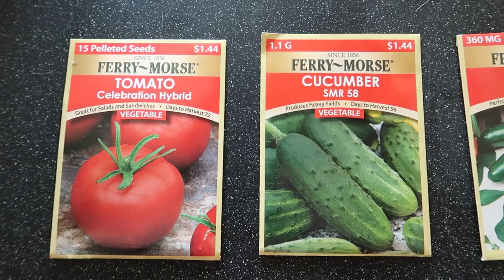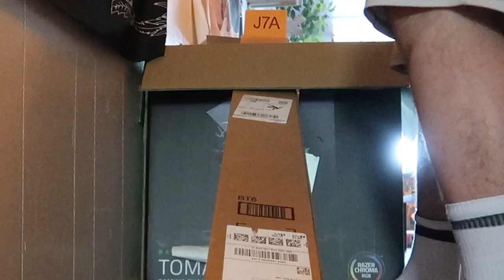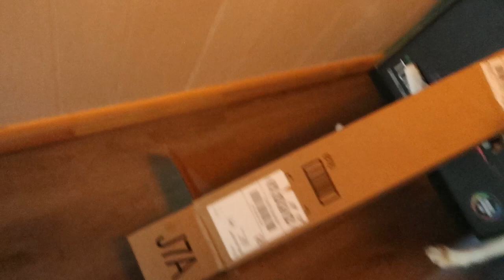NORA & FREYA LOVE THE BIRD FEEDER!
Nora & Freya the husky have a new favorite thing! They love eating from the bird feeder. We also brought back the kitty box slide in today's video! Everyone had a fun day 😅

Paw Record
46933